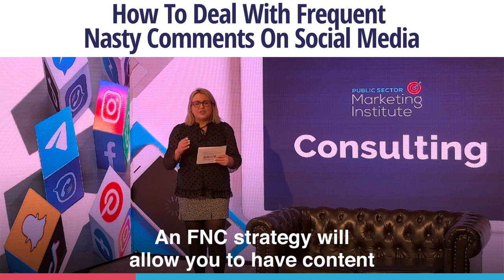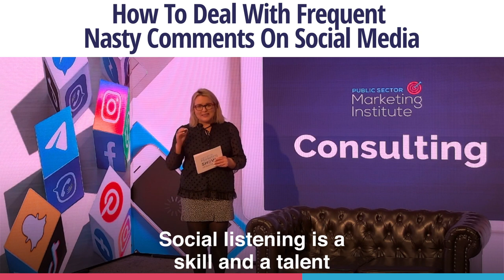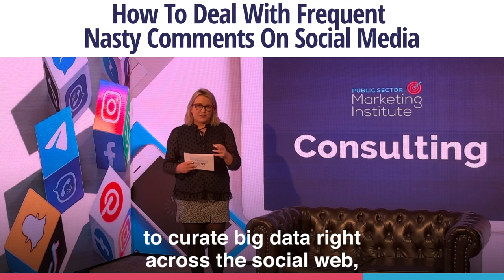How to Deal with Nasty Comments Online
In this consulting segment, I recommend that you activate your FNC strategy. So what is FNC? It's a concept that I introduced in my book, "Public Sector Marketing Pro," and it stands for frequent nasty comments. Consider it as the opposite to frequently asked questions. You should be tracking FNCs, not to dissuade the public from having their own voice, but to actually understand where their opinions are, where their thoughts are in terms of policies or new legislation that might be coming into being. An FNC strategy will allow you to have content to respond to the 99%, but guess what? To also the 1% and let's set aside the trolls and the anonymous bots for a second. People get unhappy when they don't feel heard. They will also go to another website, social network, or influencer to get their information. Also, did you know that when you project negativity online, that will spiral far quicker than positivity? So you've got to grab that negativity with both hands and you've got to fill the information void with content that is created on the back of the frequent nasty comments that you're picking up from social listening. Social listening is a skill and a talent within the discipline of social media. It allows you to aggregate mass data by using a piece of software. One tool that I frequently use is Talkwalker. So that uses artificial intelligence to curate big data right across the social web, on twitter, on blogs, on forums, and that means that you can track and social listen to keywords relevant to your organization. Hashtags will also let you do that to a certain extent. So if 2021 is going to involve you being more responsive to your tribe online, introducing your team to community management, and a willingness to have that two-way conversation with the public, then make sure you adopt my strategy of FNC, tracking frequent nasty comments, and turn them into content that adds value to the public conversation, but most of all, that answers their questions and their concerns.